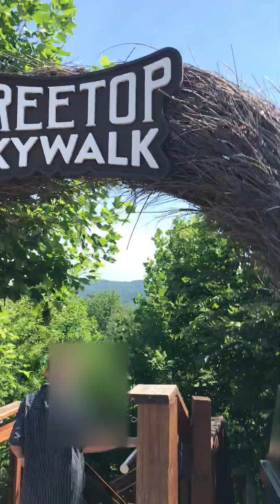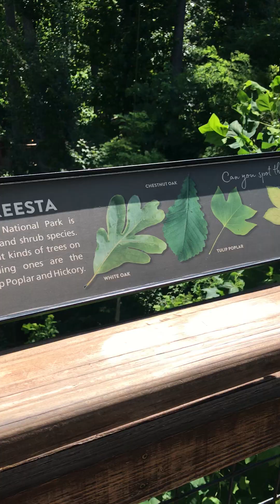TreeTop SkyWalk at Anakeesta Mountaintop Adventure Park in Gatlinburg Tennessee 2024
POV walk Thru